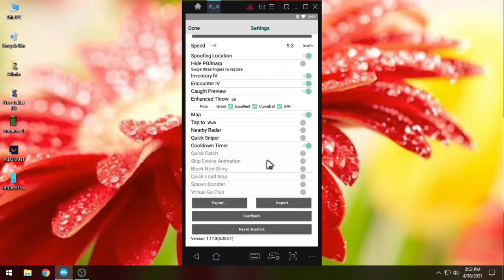PGSharp New Beta Version: 1.17.3 Update | Auto Catching Pokemon in Pokémon go